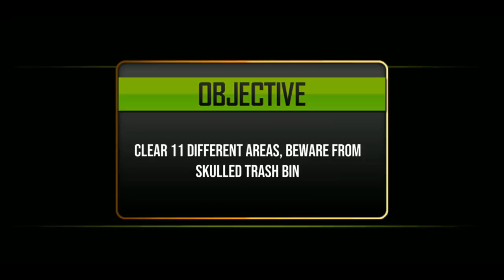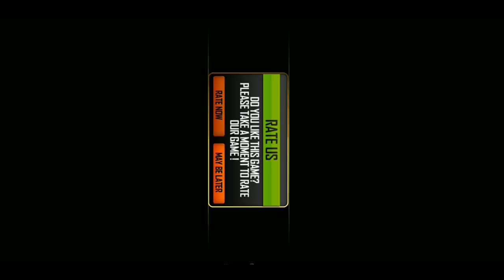City Garbage Flying Truck- Flying Games by ( Game Blast Studio ) FHD Android Gameplay